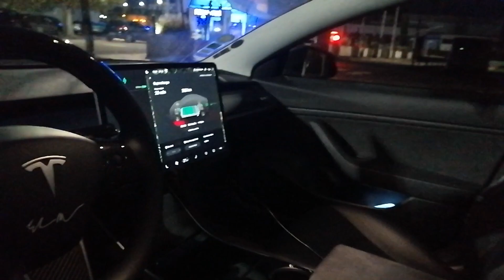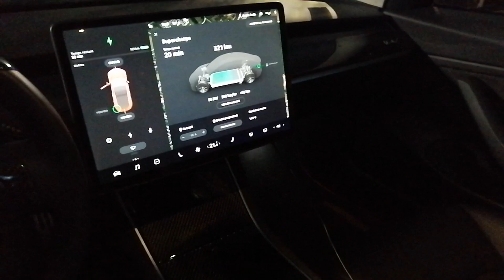Éléctron libre en panne de charge DC avec la Tesla model 3 la suite et fin de l'aventure ?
la suite des mes mésaventures avec Elektra, je suis allé chez Franck de Wattsattitude pour essayer de régler le problème ... réponse en vidéo !